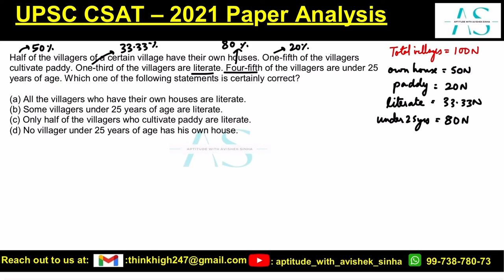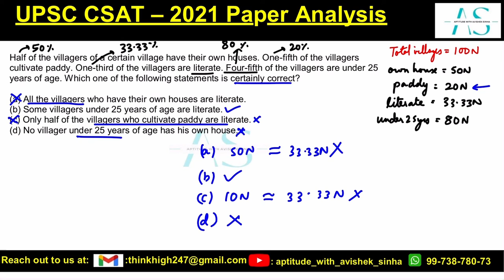Half of the villagers of a certain village have their own houses | UPSC CSAT 2021 | AVISHEK SINHA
Half of the villagers of a certain village have their own houses. One-fifth of the villagers cultivate paddy. One-third of the villagers are literate. Four-fifth of the villagers are under 25 years of age. Which one of the following statements is certainly correct?

(a) All the villagers who have their own houses are literate. (b) Some villagers under 25 years of age are literate.
(c) Only half of the villagers who cultivate paddy are literate. (d) No villager under 25 years of age has his own house.